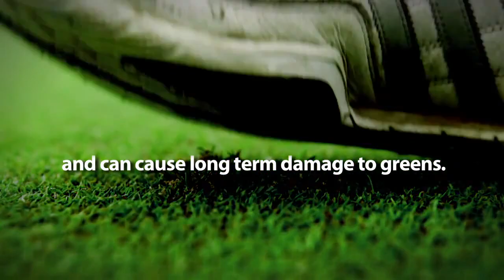สุดยอดวิธีซ่อมรอยหลุมลูกกอล์ฟตกDivot Repair Tool